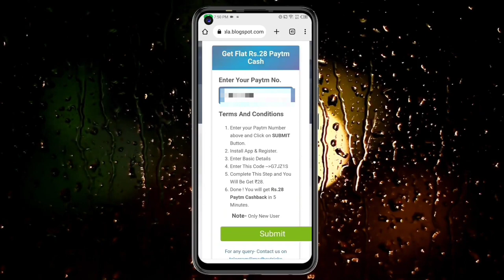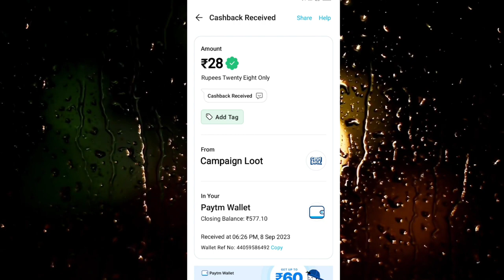🤑Today New Campaign Loot Offer 28₹+28₹+28₹ Instant Paytm Cash || Tasks💰Campaign BUG|| New Paytm app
1) coed: G7JZ1S

10rs instant paytm cash only
paytm refer bypass trick
2023 best self earning app

10rs instant paytm cash only
1 miss call 10 paytm cash 2022 today
paytm miss call offer today.
missed call and earn paytm cash
miss call and earn paytm cash today
miss call loot toda
1 miss call 10 paytm cash